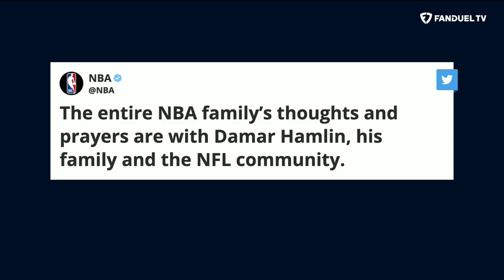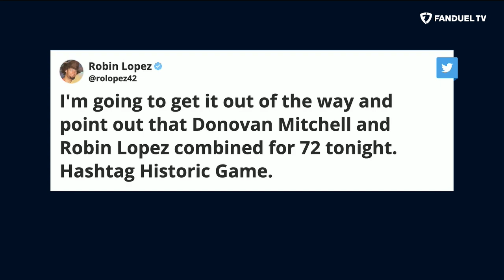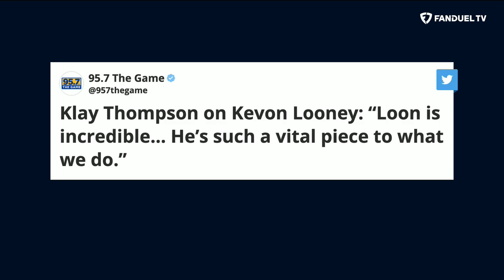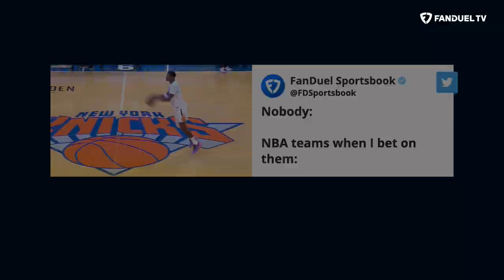Donovan Mitchell Scores 71, Klay Thompson Drops 54, Nets Win Streak | Run It Back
On today's episode of 'Run It Back' on FanDuel TV LIVE host Michelle Beadle took co-hosts Shams Charania, Eddie Gonzalez and Chandler Parsons through all the latest NBA news and notes as the season is in full swing. On this episode the crew discussed an EPIC scoring night from Donovan Mitchell, Klay Thompson once again showing he hasn't lost it, the Nets Win Streak and so much more.

0:00 INTRO
0:10 DAMAR HAMLIN
1:55 DONOVAN'S 71
10:27 KLAY SCORES 54
19:45 LAKERS VS HORNETS
25:30 NETS WIN STREAK
31:55 TRASH TALKER STEPH
34:40 YOU BUYIN' THAT?
47:00 ON THE FLY PARLAY